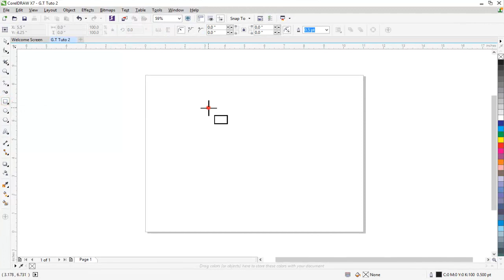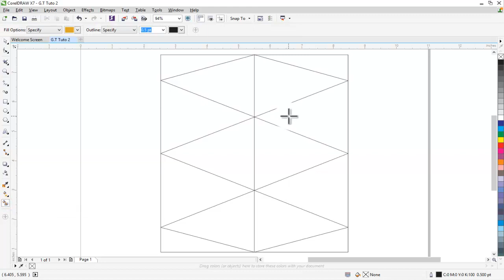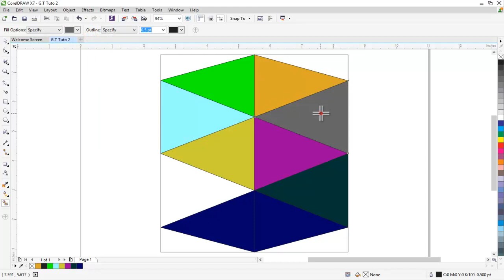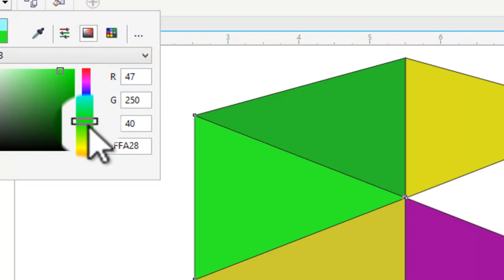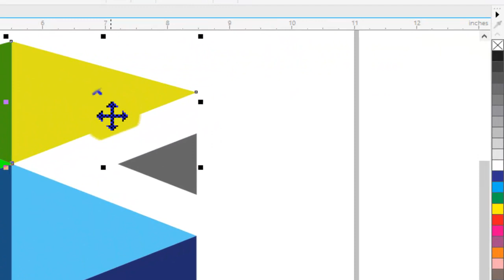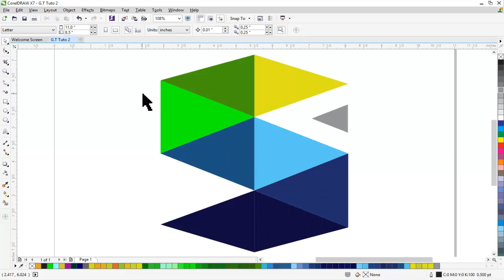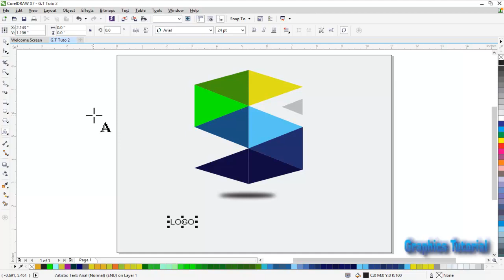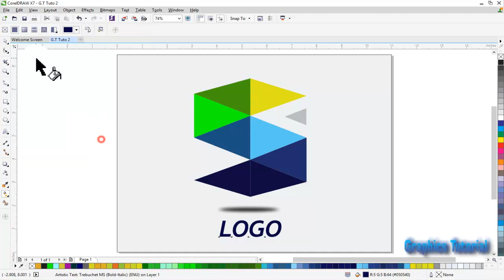Alphabet S Logo Design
Hello!!
Welcome to Graphics Tutorial. In this tutorial episode, you will learn Professional / Best tips on how to design S Alphabetic Logo with easy basic tools.
Like E.g. Freehand tool, Smart fill color tool, Etc.

Feauturing. CorelDRAW X7.

By Graphics Tutorial.